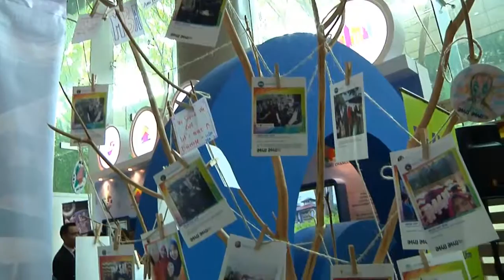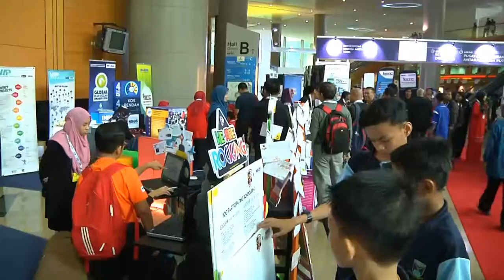NBOS EVENT - Production footage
The event was jointly organized by the Ministry of Finance & PM's Dept. and managed entirely by  Universal Events.  AV Logistics supplied by NJ Entertainment Consultants and the Mubari Group of Companies.